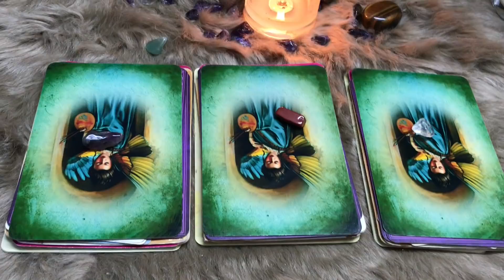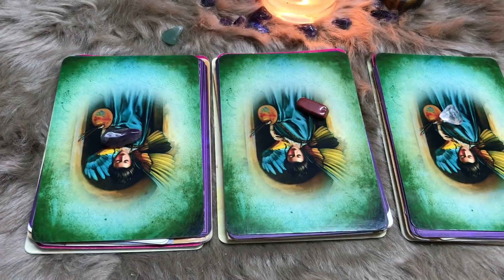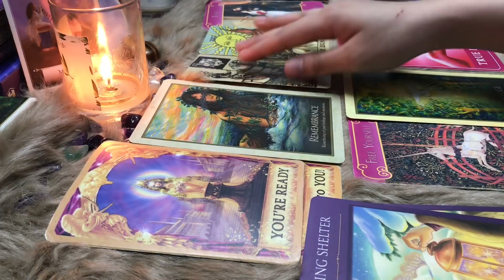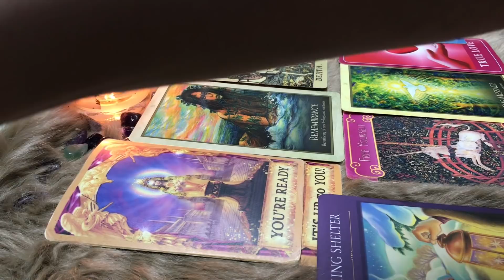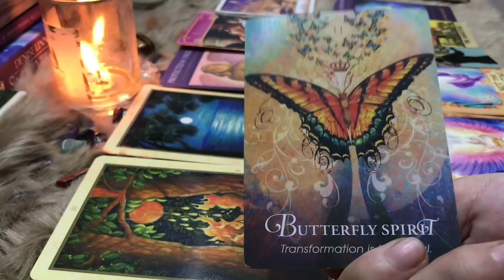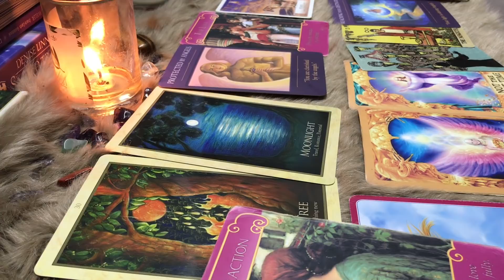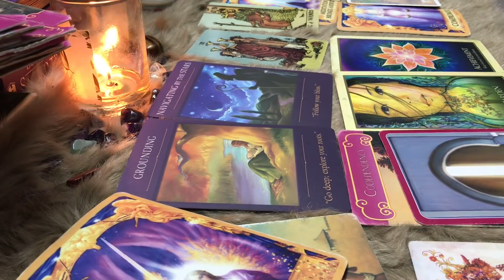CHỌN 1 TỤ BÀI: Ý NGHĨA TỪ NHỮNG DẤU HIỆU VŨ TRỤ GỬI CHO BẠN